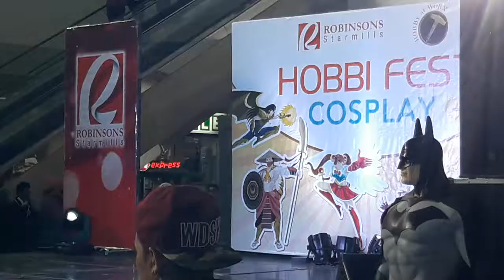Event: Hobbifest 2017 - Cosplay Skit 11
Mobile video of the cosplay skit in Hobbifest 2017 at Robinson's Starmills, Pampanga, 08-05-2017

Video captured using Samsung J7 2016